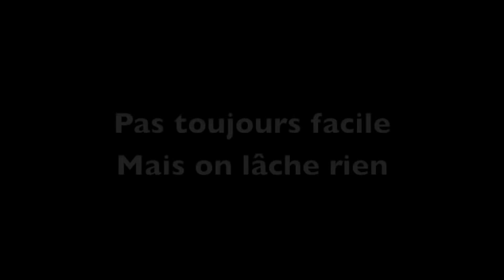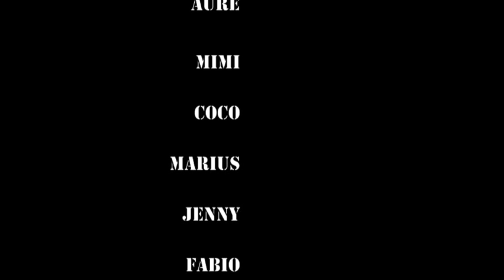Wake Surf French Ski Team 2011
Wake Surf
French Ski Team
24/08/2011
Annecy